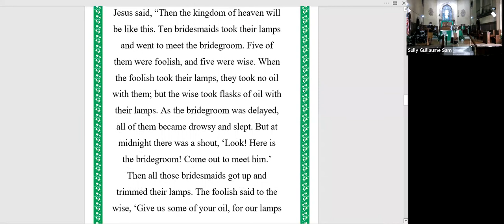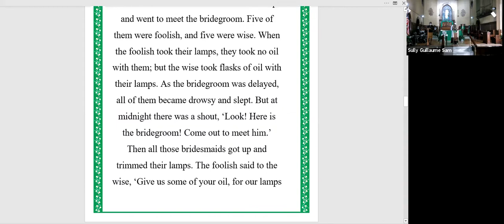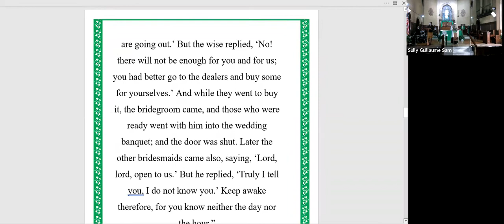DON'T FORGET YOUR OIL